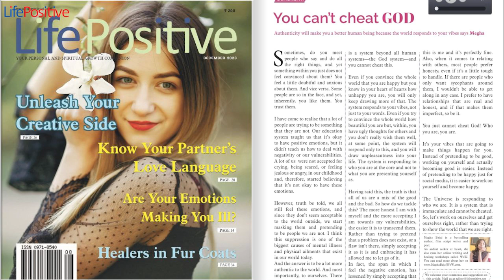You can't cheat God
DECEMBER 2023

Authenticity will make you a better human being because the world responds to your vibes says Megha  Sometimes, do you meet  people who say and do all  the right things, and yet  something within you just does not  feel convinced about them? You  feel a little doubtful and anxious  about them. And vice versa. Some  people are so in the face, and yet,  inherently, you like them. You  trust them.

I have come to realise that a lot of  people are trying to be something  that they are not. Our education  system taught us that it’s okay  to have positive emotions, but it  didn’t teach us how to deal with  negativity or our vulnerabilities.  A lot of us were not accepted for  crying, being scared, or feeling  jealous or angry, in our childhood  and, therefore, started believing  that it’s not okay to have these  emotions.

However, truth be told, we all  still feel these emotions, and  since they don’t seem acceptable  to the world outside, we start  masking them and pretending  to be people we are not. I think  this suppression is one of the  biggest causes of mental illness  and physical ailments that exist  in our world today.

And the answer is to be a lot more  authentic to the world. And most  importantly, to ourselves. There  is a system beyond all human  systems—the God system—and  you cannot cheat this.

Even if you convince the whole  world that you are happy but you  know in your heart of hearts how  unhappy you are, you will only  keep drawing more of that. The  system responds to your vibes, not  just to your words. Even if you try  to convince the whole world how  beautiful you are but, within, you  have ugly thoughts for others and  you don’t really wish them well,  at some point, the system will  respond only to this, and you will  draw unpleasantness into your  life. The system is responding to  who you are at the core and not to  what you are presenting yourself  as.

Having said this, the truth is that  all of us are a mix of the good  and the bad. So how do we tackle  this? The more honest I am with  myself and the more accepting I  am towards my vulnerabilities,  the easier it is to transcend them.  Rather than trying to pretend  that a problem does not exist, or a  flaw isn’t there, simply accepting  it as it is and embracing it has  allowed me to let go of it.

In fact, the span in which I  feel the negative emotion, has  lessened by simply accepting that  this is me and it’s perfectly fine.  Also, when it comes to relating  with others, most people prefer  honesty, even if it’s a little tough  to handle. If there are people who  only want sycophants around  them, I wouldn’t be able to get  along in any case. I prefer to have  relationships that are real and  honest, and if that makes them  imperfect, so be it.

You just cannot cheat God! Who  you are, you are.

It’s your vibes that are going to  make things happen for you.  Instead of pretending to be good,  working on yourself and actually  becoming good is easier. Instead  of pretending to be happy just for  social media, it is easier to work on  yourself and become happy.

The Universe is responding to  who we are. It is a system that is  immaculate and cannot be cheated.  So, let’s work on ourselves and get  ourselves right, rather than trying  to show the world that we are right. December 2023

AHA-MOMENTS

Even if you convince the whole  world that you are happy but you  know in your heart of hearts how  unhappy you are, you will only  keep drawing more of that.